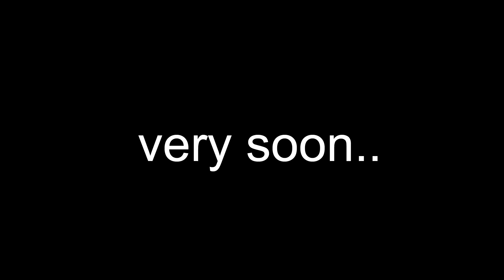Mallareddy Shocking Comments On Pm Narendra Modi | News Line Telugu